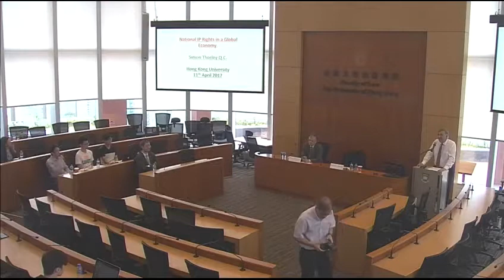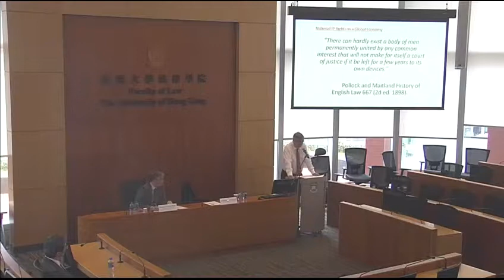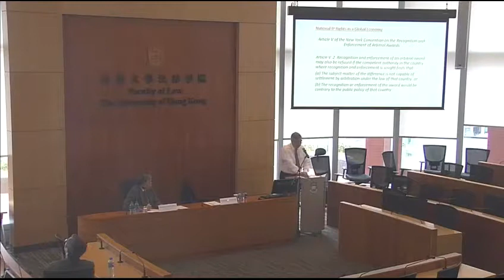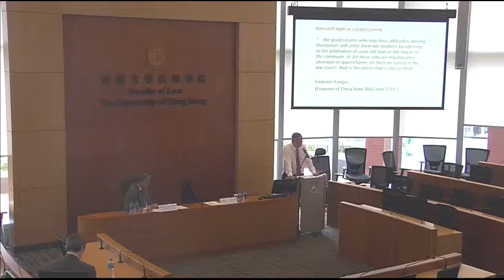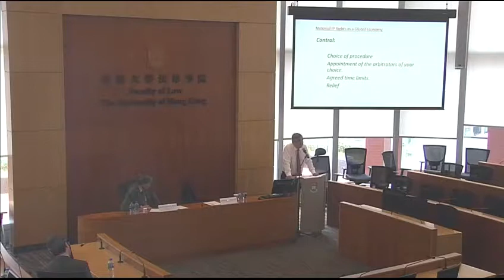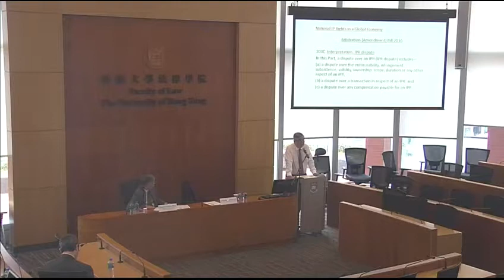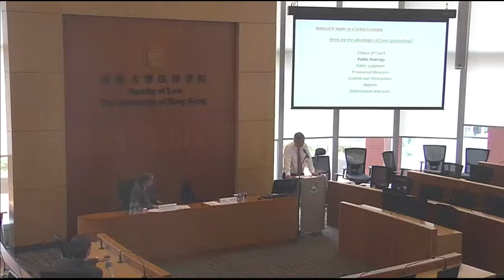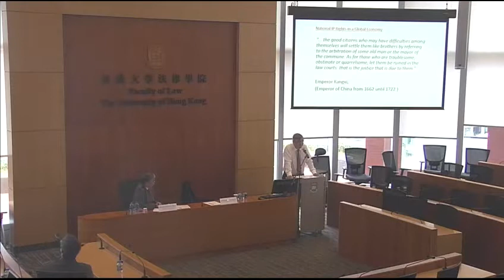2017/04/11 Simon Thorley QC: National Intellectual Property Rights in a Global Economy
Most intellectual property (IP) rights are granted on a national basis even though the basis for granting them arises out of international treaties. Most IP disputes involve cross-border transactions with distribution in numerous countries. Litigation in the country of origin is often not practical. Multi-centre litigation is unattractive, since that can lead to conflicting decisions, enforcement problems, cost and delay.

Is there a better solution?

Justice Simon Thorley QC was appointed as an International Judge of the Singapore International Commercial Court in January 2015. He studied Jurisprudence at Oxford University from 1968 to 1971 and received the degree of MA (Hons). He was called to the Bar of England and Wales by the Honourable Society of The Inner Temple in 1972 and began practice at the Intellectual Property Bar. He took silk in 1989.

Justice Thorley has more than 40 years of experience in Intellectual Property and related law matters. He was a leading practitioner in that field until he ceased practice in 2014. He was Deputy High Court Judge in England and Wales and was also Deputy Chairperson of the Copyright Tribunal in the UK for eight years. He was a co-editor of the 13t to 15th editions of Terrell on the Law of Patents, the standard reference work on UK patent law. Justice Thorley served as Treasurer of the Inner Temple in 2013.